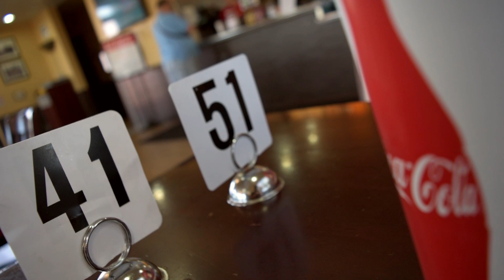Yellow Basket, Food Friday, Victorville CA!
Food Friday at Yellow Basket in Victorville CA!